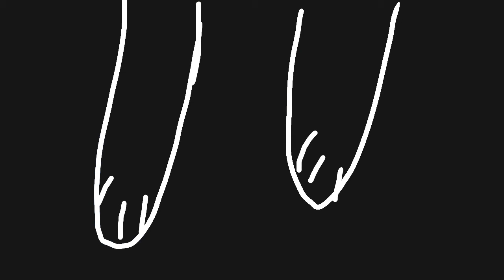Mine-meme animation cat boy